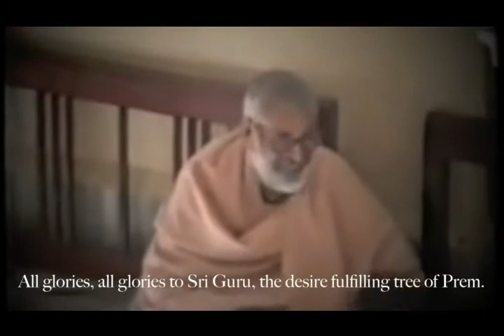Jaya Gurudeva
Bhaktivedanta Nemi Maharaja
Exquiisite and heart-catching videos of Srila Gurudeva and bhajan about Sri Guru. From the Kirtaniyas, whose CD is in the Top 20 iTunes list. Awesome!